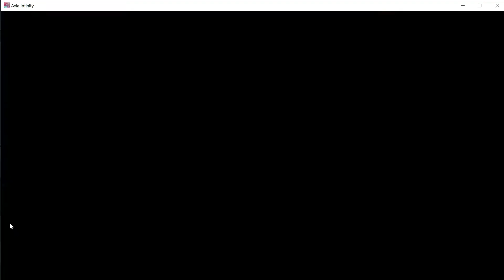Aqua Killer!?!? Axie Infinity Arena Gameplay